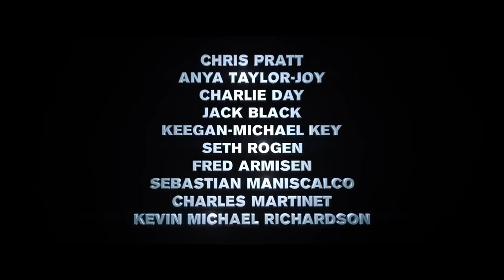SUPER MARIO BROS Trailer 2023 Chris Pratt finn 1080p